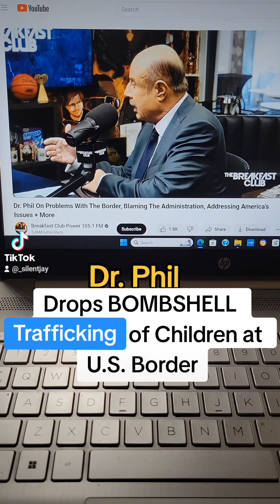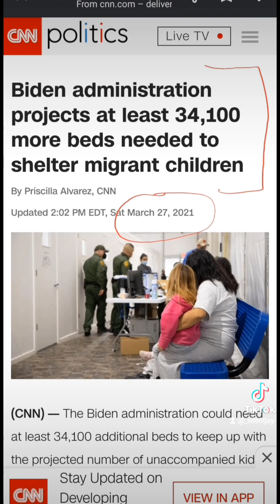Dr. Phil: Trafficking at U.S. Border